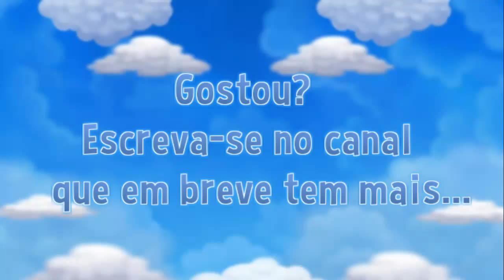Dragon City - Dragão Profundezas (Novo)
Apresentamos o Dragão Profundezas este dragão no evento ILHA ATLANTIS que foi adicionado no jogo (VOCÊ PODE GANHA-LO GRÁTIS) ou (CRIA-LO POR CRUZAMENTOS)